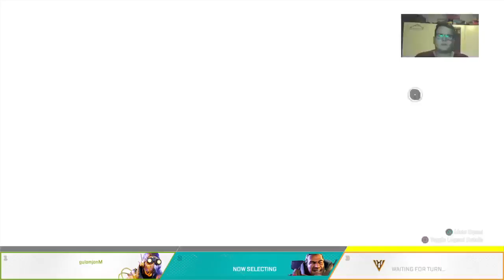Dame apex trošku kým ešte nezaspím :-)